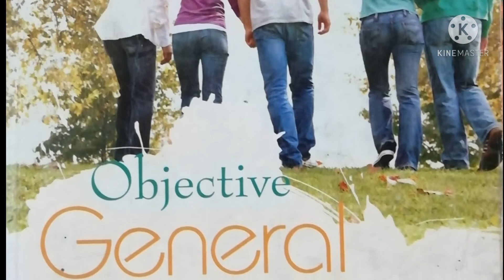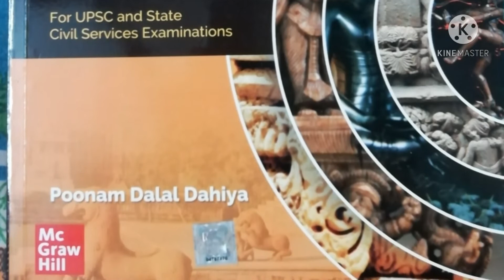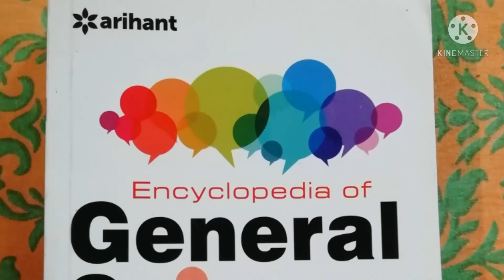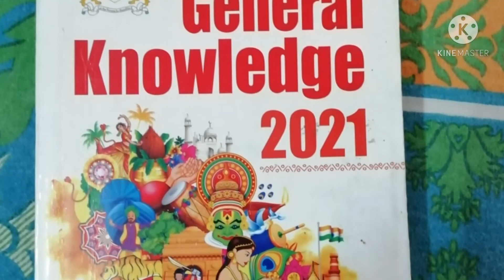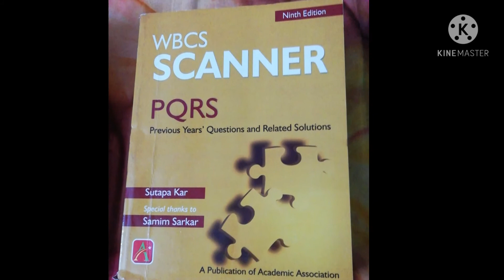WBCS PRELIMS SYLLABUS 2021 - Complete Booklist - preparation strategy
WBCS PRELIMS SYLLABUS 2021 - Complete  Booklist

Wbcs prelims date
wbcs 2021 exam date, wbcs preparation, wbcs prelims strategy, wbcs preli, wbcs prelims strategy 2021,wbcs prelims crack strategy